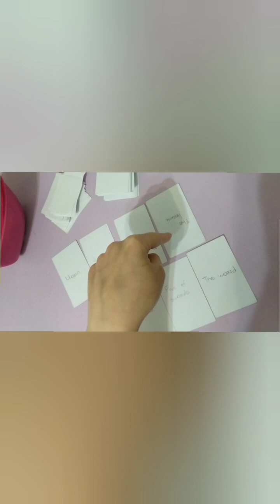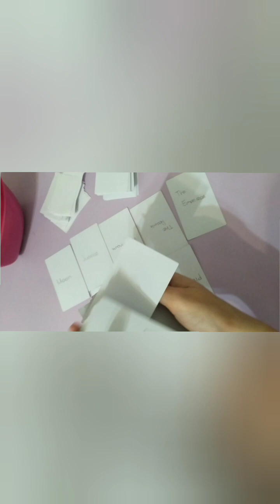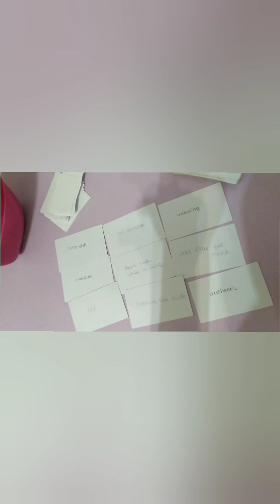Why is this my first time doing a reading for BounPrem?